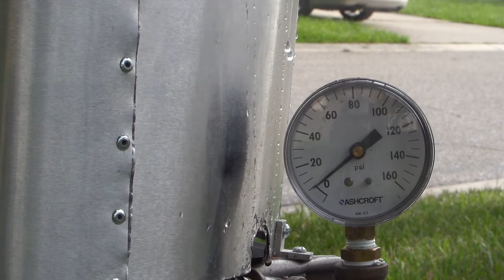Running an Engine on Water! + Retro LoFi Music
This is my first full uncut video of my steam engine running near perfectly.  It is a very powerful engine considering how inefficient it is.  There are many easy improvements to make.  The engine runs on propane and water making it very clean compared to gasoline and diesel engines.

This has been a very exciting engineering project to work on.  I plan on making more in depth videos on this engine and boiler system in hopes that people can learn more about the potential for this technology.